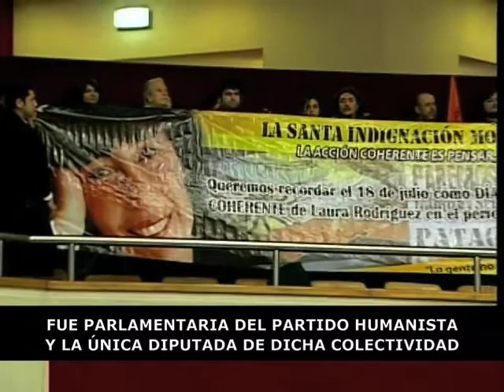Homenaje a la ex diputada Laura Rodríguez, a 20 años de su muerte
El 17 de julio de 2012 la Cámara de Diputados rindió tributo a la ex parlamentaria del Partido Humanista, quien falleció a los 35 años de edad, víctima de cáncer.